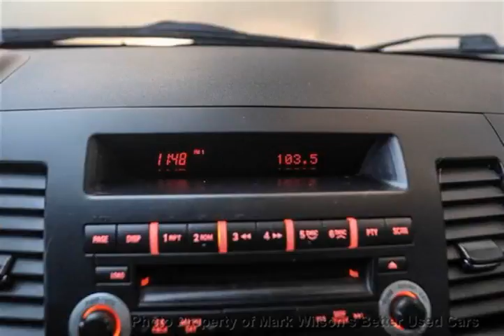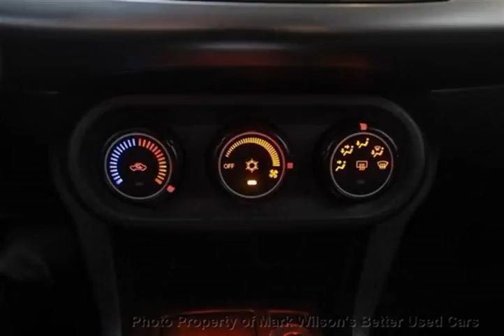Mark Wilsons Better Used Cars - 2008 Mitsubishi Lancer 1 OWNER!! POWER PKG! ALLOYS! AS-IS SPECI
Mark Wilsons Better Used Cars - 2008 Mitsubishi Lancer 1 OWNER!! POWER PKG! ALLOYS! AS-IS SPECI D-8U605338